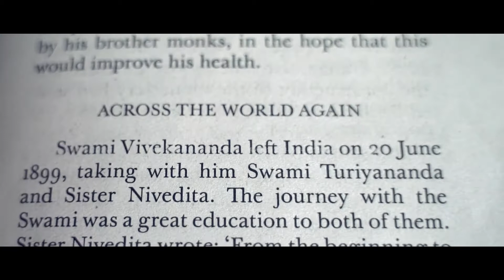CREATIVE CINEMATIC VIDEO SHOT AT HOME | SONY A 7 MARK III DARSHAN KUMAR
We are here before we even know why, then everything lines up like levels on game, and time becomes so relative that before we even realize all the essence of childhood , we'll be pushed to live adolescence and the from out of no where comes responsibilities , weighing way over our limits, we still seem to stand strong through all these storms that never really leave us but keep changing,
The idea of a happy, content life is how we sail through this storm, how we find calm in the middle of all this, how we make people around us happy, how we minimize the hurt that's inevitable, how we detach from our egos and still create an identity to ourselves,
Life's this, and now that we have it's , it's inevitable

Quarantine, when i don't like to drain out precious time, i pull out this video, it was shot in my room where we see all this pictures on the note books, magazines and maps there is no end for creativity. Enjoye it 😋
Stay healthy, be creative.
Plug in the ear phone and enjoy the vibe.

I Shot this on sony A7 mark iii with 28-75 f2.8 on Zhiyun we bill lab 3 axis Gimbal.